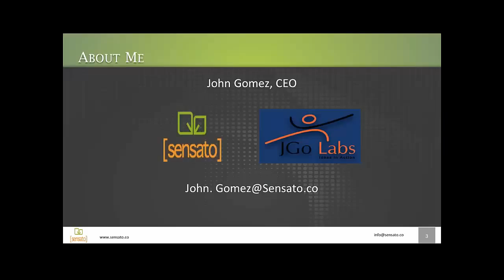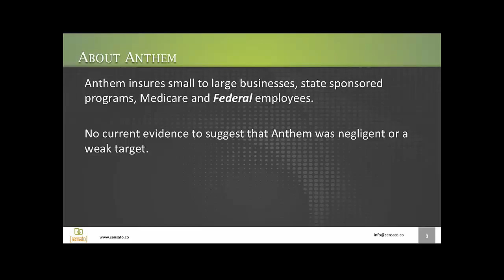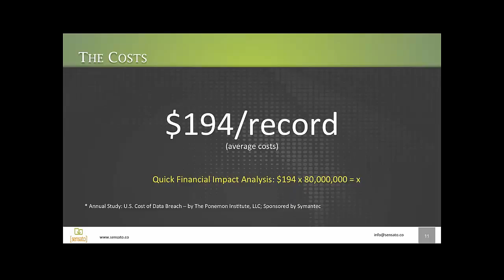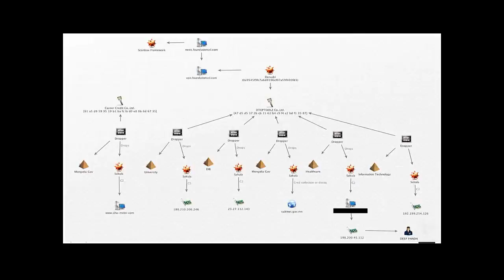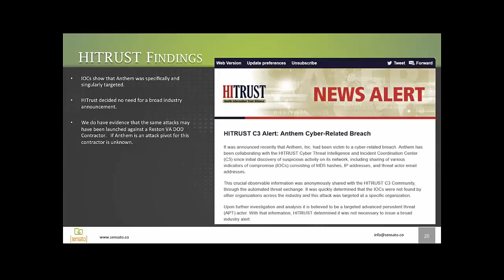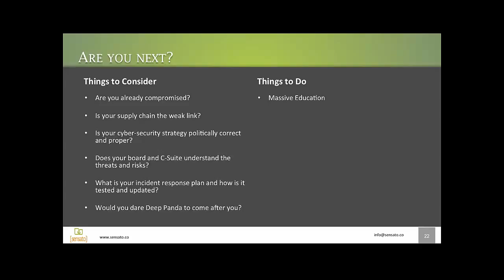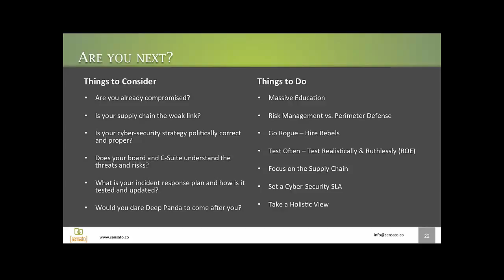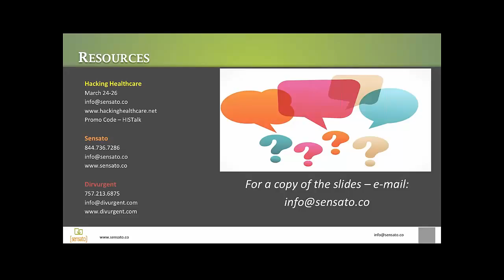Inside Anthem: Dissecting The Breach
The Anthem cyber-security breach has been characterized as the “largest breach in the history of healthcare” with over 80 million people affected.  In this highly engaging presentation, you will go inside the latest intelligence related to this breach and gain a deep understanding of the tactics, techniques and practices used by the attackers to successfully breach Anthem.

Attendees will be able to:
1)  Detail the critical attack vectors that were compromised.
2)  Understand how the evidence has evolved and what it can mean to your organization.
3)  Implement a plan to understand if their organization has come under similar attacks.
4)  Ask questions and put forth their own thoughts on the attack as part of highly engaging discussion.

About the speaker:
John Gomez is currently the CEO of Sensato, a cyber-security and privacy healthcare company, JGo Labs, a product design and management consulting firm, and Group Espada, which provides counter-terrorism services.  Previously, Mr. Gomez was the Chief Technology Officer/Co-President of Allscripts, a leading provider of healthcare information solutions.  Mr. Gomez was also the CTO of Eclipsys and WebMD and worked at Microsoft in various capacities.”